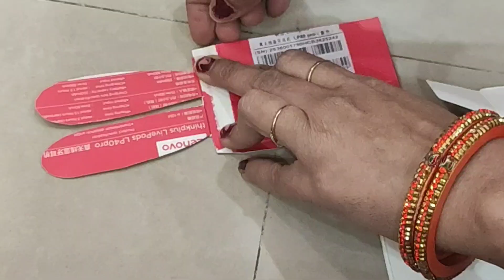Lets make Bunny🐰 from waste box || Paper crafts for beginners step by step|| Rabbit bnaye Paper se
long video
craft
art